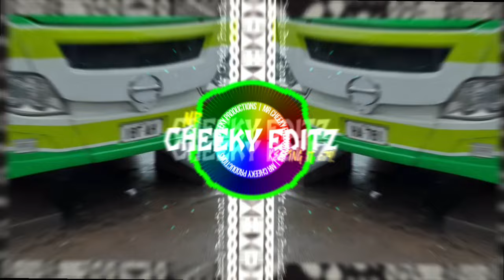Nha Terra [Slayer_Fijix Raxz TuneZ] ReMix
...VINAKA